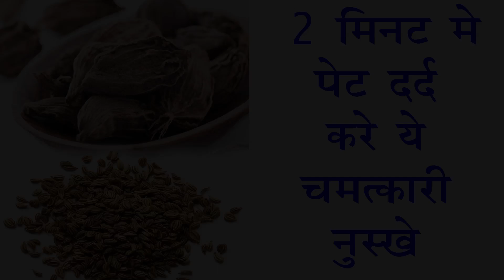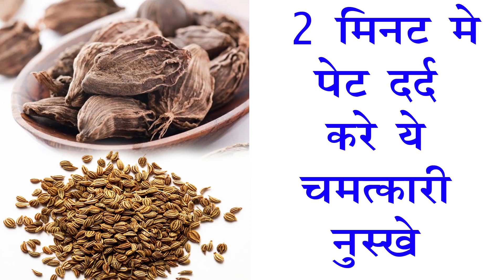2 मिनट में पेट दर्द ठीक करे ये चमत्कारी नुक्शा | Stomach Pain relief in 2 min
2 मिनट में पेट दर्द ठीक करे ये चमत्कारी नुक्शा | Stomach Pain relief in 2 min